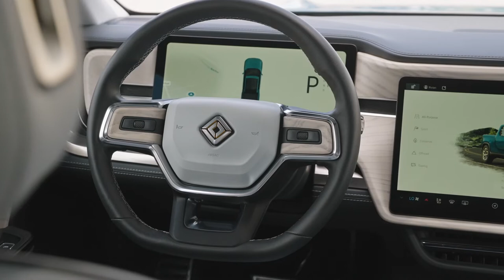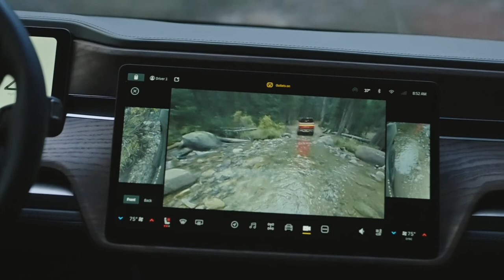2022 Rivian R1T | Fully Electric Truck